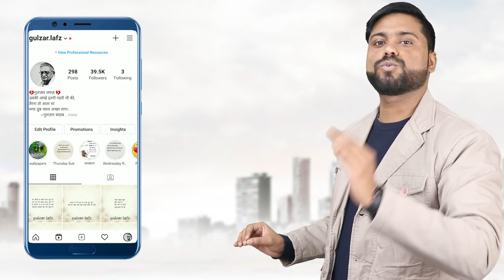Books पढ़के कैसे Earn करे 2 Lakh Rupees Per/Month || How To Earn 2 Lakh Rupees Through Read Books